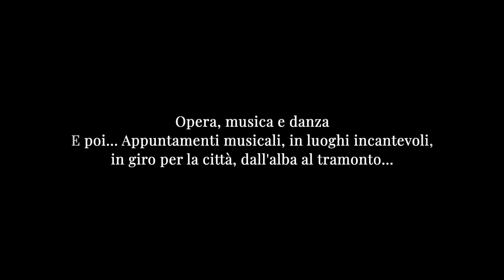Festival Como Città della Musica 2022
Torna all’Arena del Teatro Sociale di Como il Festival Como Città della Musica, dopo due anni passati in altri luoghi. Questa quindicesima edizione è intitolata Prediletti dalle stelle, citazione tratta da L’elisir d’amore, opera che inaugura il Festival, ma che vuole riferirsi alle stelle in maniera più ampia: dalla volta celeste e al cielo notturno che faranno da splendida cornice ai nostri spettacoli, fino alle stelle del cinema con un richiamo a Charlie Chaplin nell’immagine e un leitmotiv cinematografico che si intreccerà nella programmazione.

Come ormai da dieci anni, il Festival inaugura con 200.Com Un progetto per la città, in scena ancora una volta con «L’elisir d’amore» sotto la direzione di Azzurra Steri e la regia di Manuel Renga. Giovedì 7 luglio torna ad esibirsi la regina della musica africana Fatoumata Diawara; mentre venerdì 8 sarà il turno del violinista Davide Alogna insieme all’AYSO Orchestra. Ampio spazio avrà la danza: primo appuntamento sabato 9 con Kataklò Athletic Dance Theatre. A seguire, domenica 10 è in programma lo spettacolo acrobatico, comico e musicale dei Black Blues Brothers. Mercoledì 13 chiuderanno le danze la Compagnie Hervé Koubi con Boys Don’t Cry. Si continua la settimana successiva: giovedì 14 con Oblivion summer show; venerdì 15 con La lunga Notte Jazz attraverso diversi luoghi della città. Sabato 16 Samuele Bersani inaugurerà il suo «Cinema Samuele Tour Estate»; mentre domenica 17, a chiudere il festival, un omaggio al celebre nome italiano del cinema «Alla scoperta di Morricone».